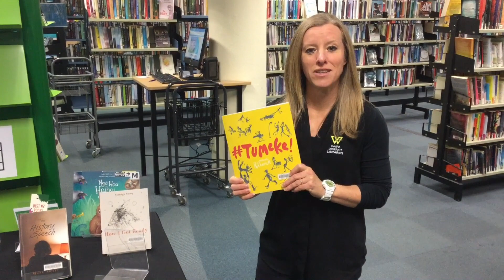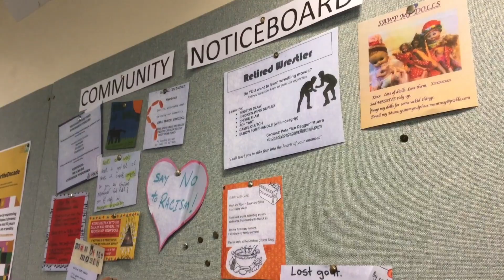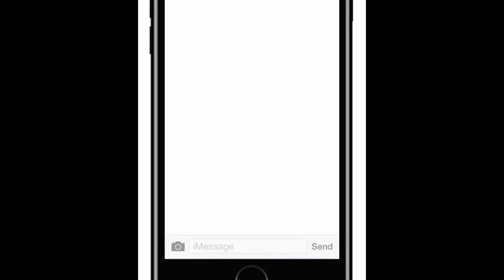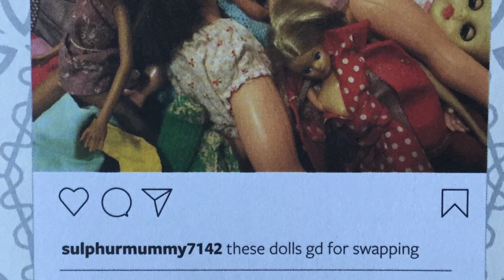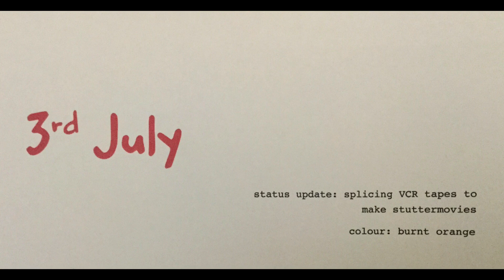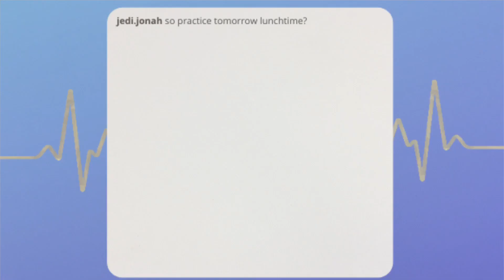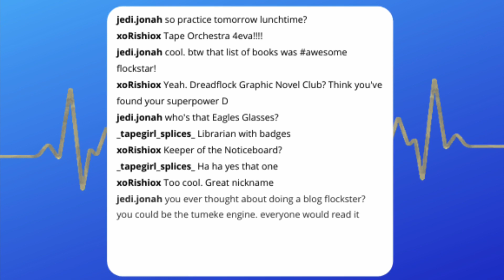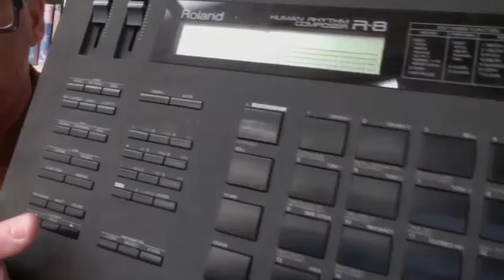Michael Petherick in an NZCYA Books Alive event with LIANZA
Michael Petherick's multimedia mash-up comes to life in this Books Alive special event. Librarians from Waipa District Library showcase their acting talents combined with the voices of local Cambridge celebrities in a handful of sketches from the book. Starring world champion cyclist Sarah Ulmer as the voice of the Newtoun School Senior Syndicate Leader; former All Black and Chiefs assistant coach Tabai Matson as the voice of Constable Rutene; Rishi's rap performed by The Breeze Radio Host Camille Guzzwell; and author Michael Petherick in a cameo role as the voice of Steve Vibrant, Art Teacher. All followed by an interview with Michael.

This book will be unlike anything you’ve picked up before. It’s a frenetic story made up of all kinds of different scrappy tales told through emails and messages, community notice boards and school projects. D’Flock, Constable Piripi, Monty ... the characters are as diverse as the community that Newtoun School serves, and the humour hits on a variety of levels, making this debut offering a treat for readers of a range of ages.

This year an innovative approach to the Books Alive events, associated with the New Zealand Book Awards for Children and Young Adults, has been created in response to challenges caused by the pandemic.

Books Alive finalist events and virtual storytimes are being offered online for the first time. We are celebrating and promoting the New Zealand Book Awards for Children and Young Adults finalist books, authors and illustrators and publishers to new audiences around the country.

School and public libraries have worked with finalists to create a series of online events for children, students, parents, caregivers and whanau to enjoy. We hope you take time to view and share a Books Alive event or virtual storytime.

By Michael Petherick
Published by Annual Ink, Massey University Press
Finalist for Wright Family Foundation Award for Junior Fiction, Finalist for Best First Book Award